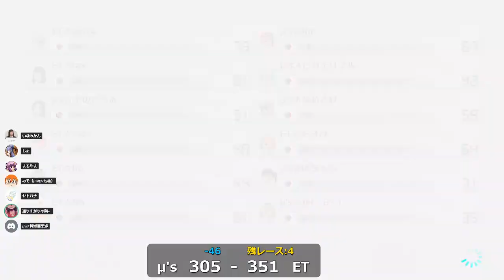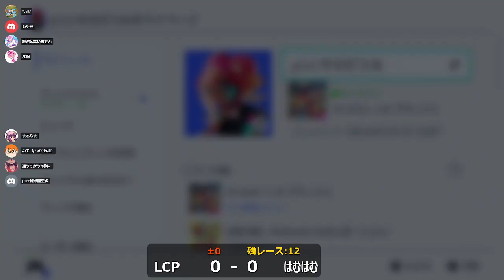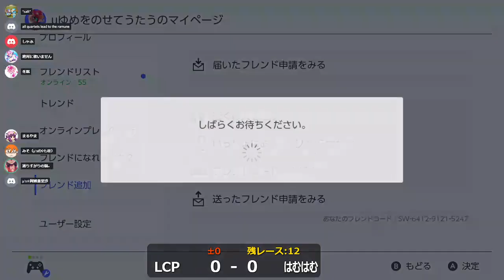μ's vs ET